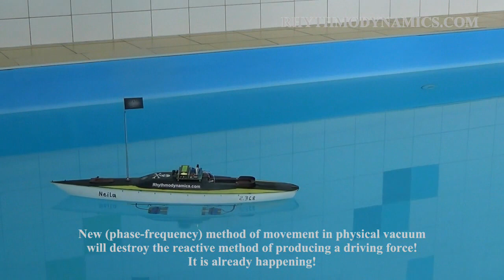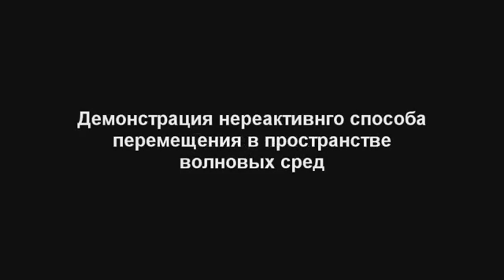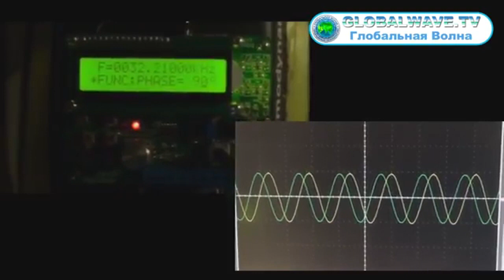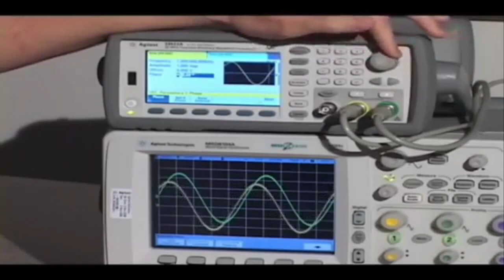ЛОДОЧКА ИВАНОВА-СОЛЫНИНА ПРОТИВ КАРАВАЙКИНА и его коллег - Глобальная волна